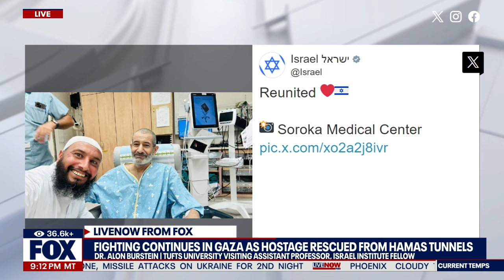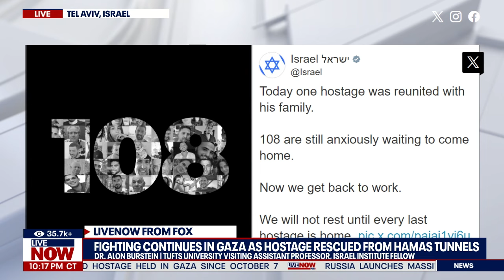IDF rescues live Israeli hostage from tunnel in south Gaza: What we know, how many hostages remain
Summaries of the Israel-Hamas War, explaining ongoing developments.
Dr. Alon Burstein: Israel Institute Fellow, Department of Political Science, Tufts University

Interview with Austin Westfall at  @livenowfox